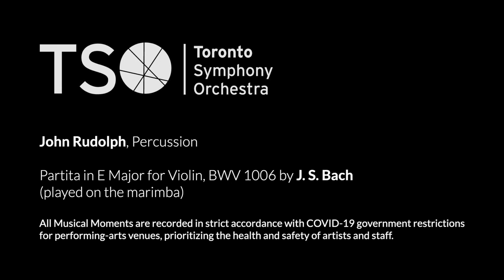TSO Percussionist John Rudolph performs a Partita by Bach, played on the marimba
Compositions for solo percussion were virtually non-existent before the 20th centuries, so in order to play the music of J.S. Bach percussionists must borrow from the violin and cello repertoire. TSO Percussionist John Rudolph especially loves Bach’s works for solo violin, like this Partita in E Major. For John, as for many musicians, each day he practices Bach brings a new appreciation for and insight into the music. It also offers a deeper dimension to his orchestral playing, and a more profound connection with his colleagues and the conductor. A connection enhanced even further when the conductor is the TSO’s new Music Director, Gustavo Gimeno, a percussionist himself!